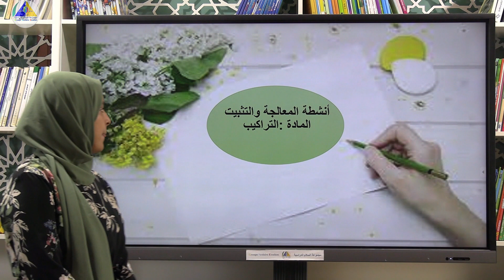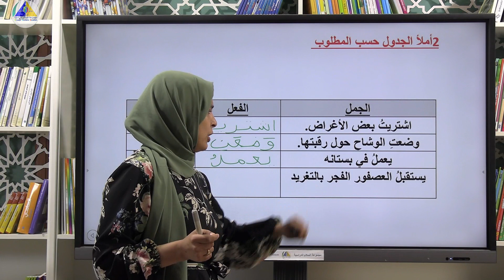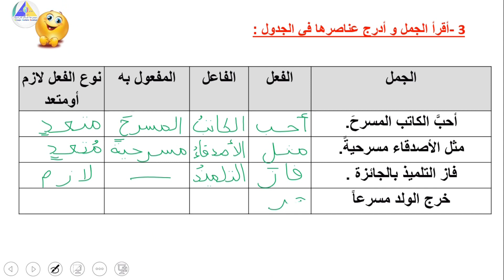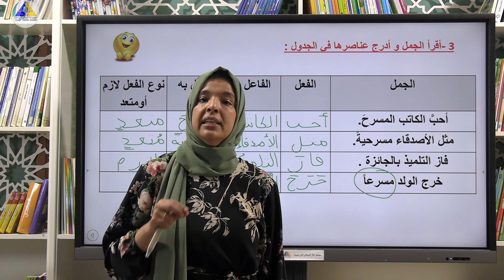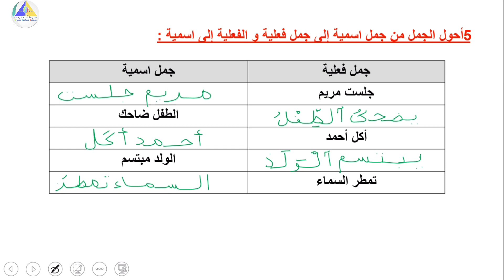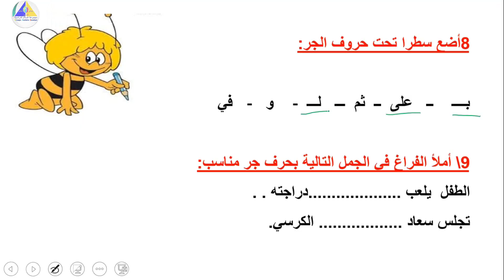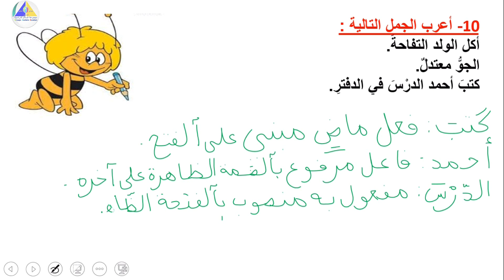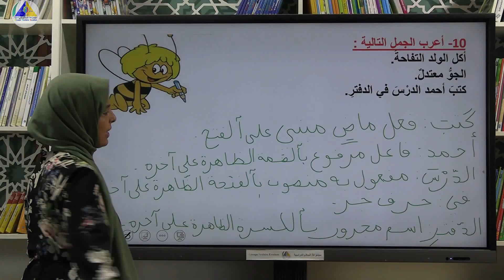التراكيب | (تصحيح أنشطة المعالجة والتثبيت - الخامس ابتدائي)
الأستاذة: نجاة البكاوي